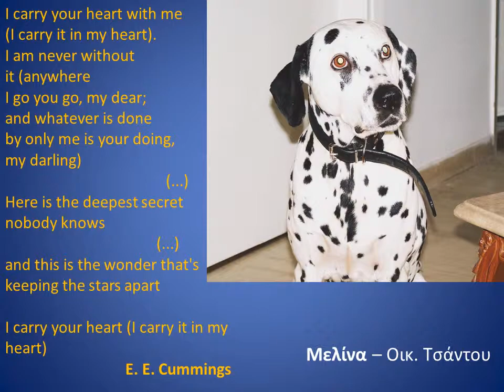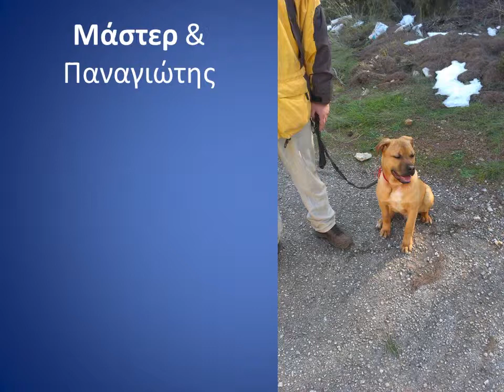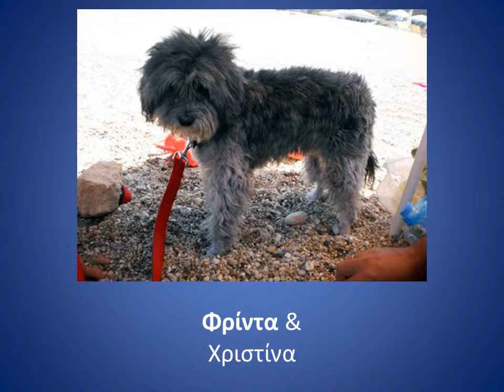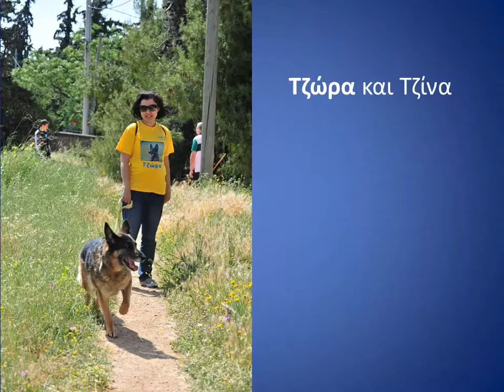Στις 3/10 γιορτάζουμε την Παγκόσμια Ημέρα των Ζώων με την SAPT Hellas!